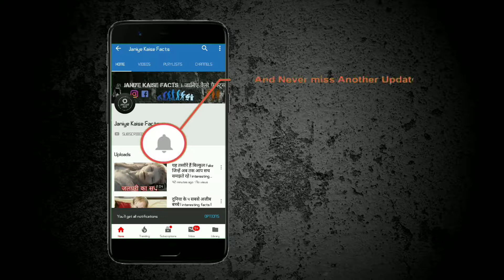पिछले 100 सालों में हमारी दिल्ली इतनी बदल चुकी है | interesting facts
1. कनॉट प्लेस

दिल्ली का कनॉट प्लेस इलाका बेहद खूबसूरत है। यहां की इमारतें सफेद रंग की दिखाई देती है। यहां पर बड़ी-बड़ी दुकानें मौजूद हैं यहां आप जमकर शॉपिंग कर सकते हैं।

यह तस्वीर 1955 में खींची गई थी 1955 में सोवियत यूनियन के प्रधानमंत्री निकोलाई बुलगानिन भारत के दौरे पर आए थे।

2. लाल किला

लाल किला दिल्ली की सबसे महत्वपूर्ण इमारत है स्वतंत्रता दिवस का समारोह यहीं पर आयोजित होता है पुराने जमाने में मोटर गाड़ियां नहीं थी तब सिर्फ घोड़ा गाड़ी से यात्रा की जाती थी।

3. इंडिया गेट

आजादी के बाद से अब तक इस जगह में कोई खास बदलाव नहीं आया है 1955 में आयोजित स्वतंत्रता दिवस समारोह के दौरान यहां भगदड़ मच गई थी।

4. चांदनी चौक

70 साल पहले चांदनी चौक का इलाका बिल्कुल अलग दिखता था तब यह इलाका अतिक्रमण का शिकार नहीं था।

5. ट्राम

क्या आप जानते हैं कि दिल्ली में कभी ट्राम भी चला करती थी? यह तस्वीर आपको उसी दौर की याद दिलाएगी।

6. जामा मस्जिद

लाल किले के सामने दिल्ली की मशहूर मस्जिद मौजूद है जामा मस्जिद को शाहजहां ने बनवाया था यह तस्वीर जामा मस्जिद के पीछे वाली गली से खींची गई थी।